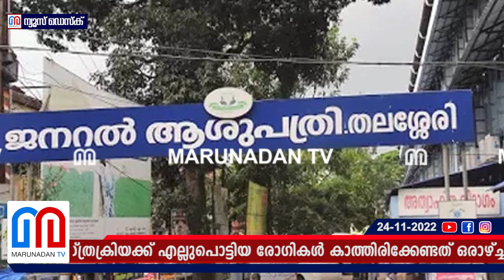ഈജിയന്‍ തൊഴുത്തായി തലശേരി ജനറല്‍ ആശുപത്രി | thalassery general hospital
ഓർത്തോവിഭാഗത്തിൽ അടിയന്തിരശസ്ത്രക്രിയക്ക് എല്ലുപൊട്ടിയ രോഗികൾ കാത്തിരിക്കേണ്ടത് ഒരാഴ്‌ച്ച; പ്രസവത്തിനായെത്തുന്നവരുടെ ബന്ധുക്കൾ ഡോക്ടറെ സ്പെഷ്യലായി കണ്ടില്ലെങ്കിൽ ജീവൻ തന്നെ നഷ്ടമാകും; പ്ലസ് വൺ വിദ്യാർത്ഥിയുടെ ഒരുകൈ നഷ്ടപ്പെടാൻ ഇടയാക്കിയ ചികിത്സാ പിഴവ് ഒറ്റപ്പെട്ടതല്ല; ഈജിയൻ തൊഴുത്തായി തലശേരി ജനറൽ ആശുപത്രി..